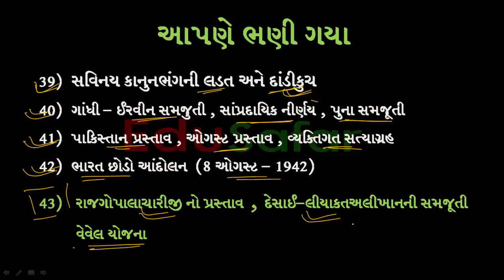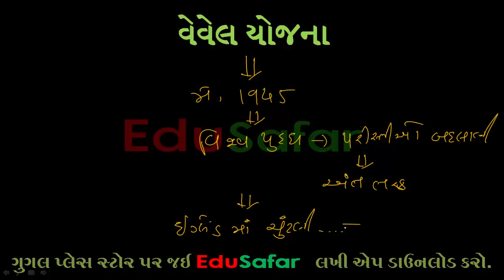43 GK - Indian History -Bharatno Itihas - Rajagopalachari Formula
GK - Indian History -Bharatno Itihas -  Rajagopalachari Formula